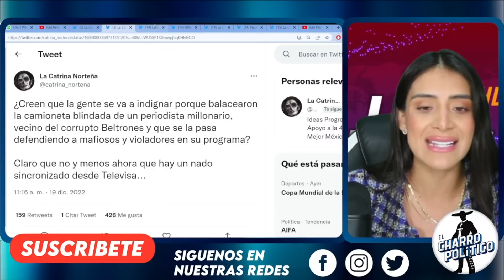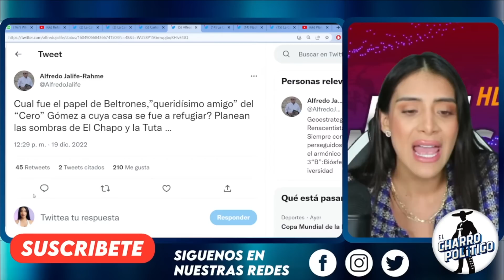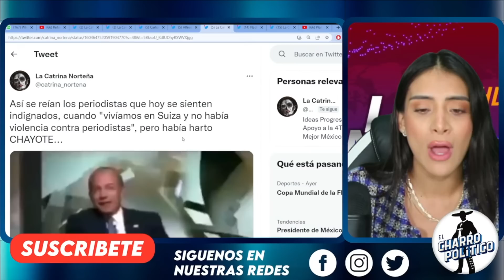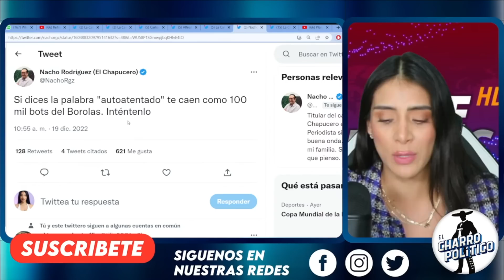FUERON ELLOS AT3NT4DO! TODO ESTABA ACTUADO. FILTRAN GRABAN FUERA DEL AIRE.